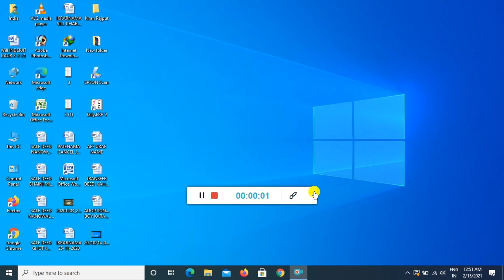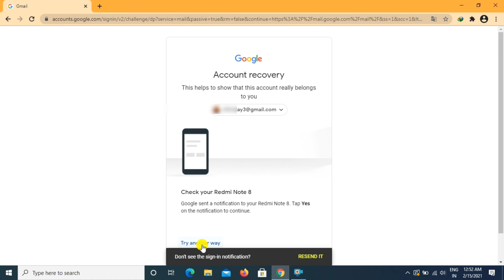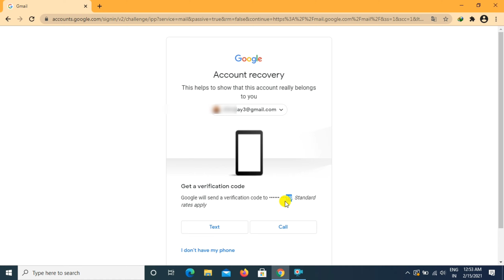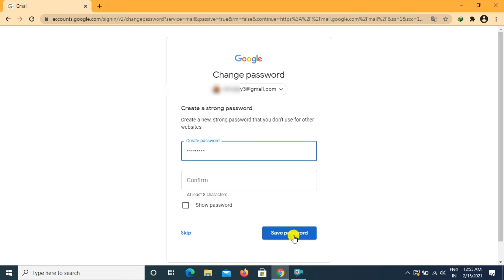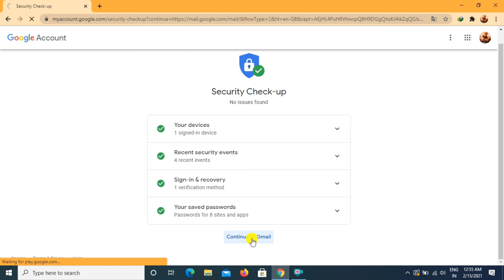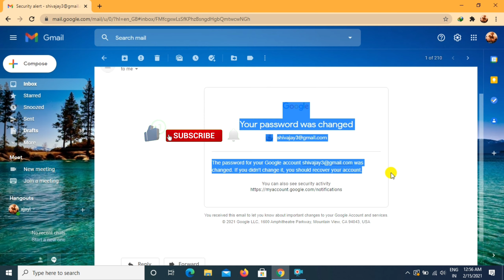gmail account hack hone par recover kaise kare!how to recover hack gmail account !Recover hack gmail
Hello Friends ! MY Name is Ajay kumar !! This channel is all about technical topics like videos on the mobile phone, laptop, cameras, tech news etc.
about video :-
                           friend ajj ma app iss video me bethyia hai ki ager apka gmail account hack jo jata hai ja  apke  gmail account ka koi password change kar deta hai to apne gmail account ko recover kaise karna hai  ise video me mane  bethyia video ko pura jarur dekhe .ape hmare youtube channel per nye hai to “tech step” ko subscribe kare or sathe me bell icon ko jarur debade  for new update .

lot of thanks for watch this video

 follow on me  social media app ;-